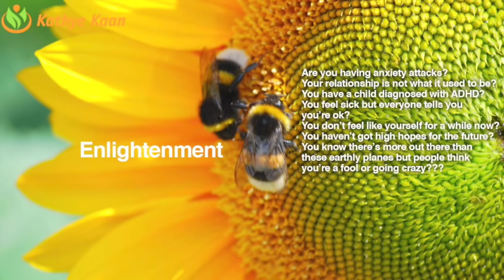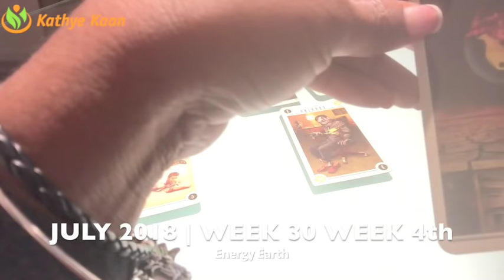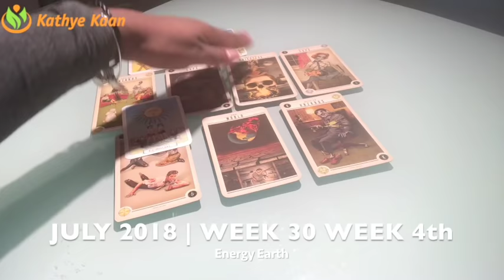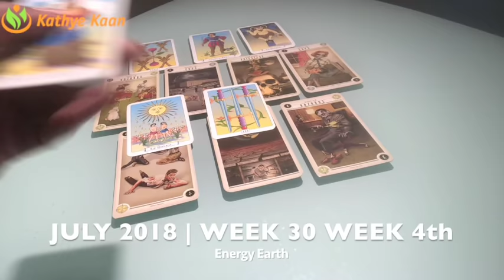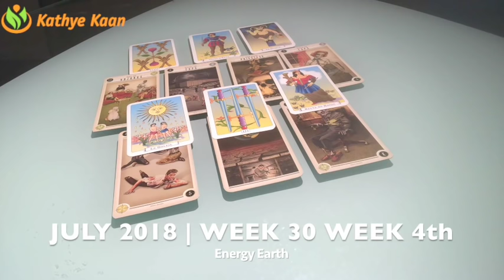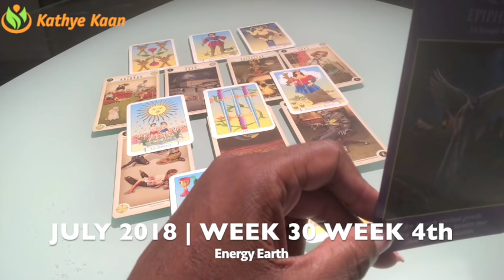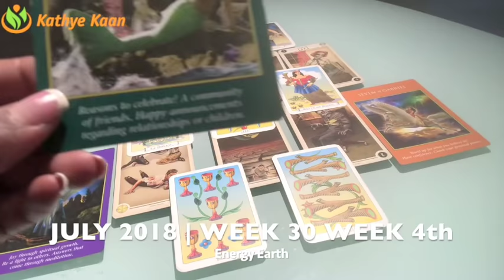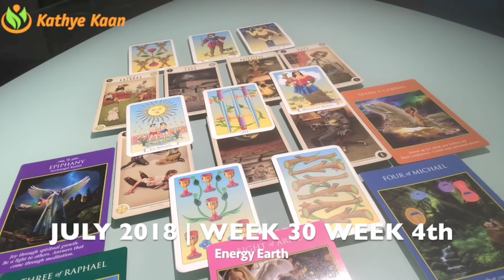AQUARIUS Weekly Reading Psychic Tarot | Horoscope | Week 30 | JULY 23 - 29